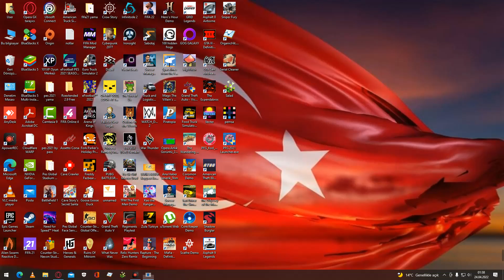23.04.2022 pemsa yenibölüm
BİLGİSAYAR,ANDROİD OYUNLARI OYNANAN BU KANALIMIZDA GÜZEL VAKİT GEÇİRİLİR 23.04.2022 pemsa yenibölüm